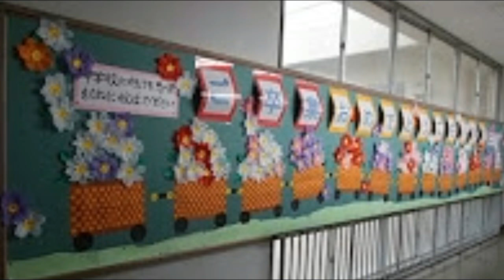kimie gangiの「ぜ～んぶお花紙工作」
ぜ～んぶ、お花紙で作った作品です。
作り方は、お花紙工作 Flower Paper Craftをご覧ください。